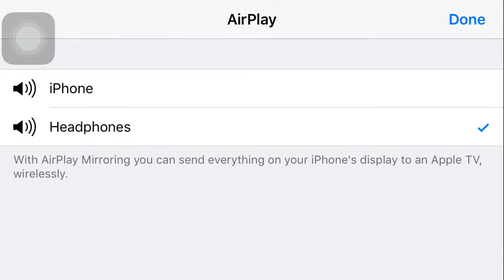Challenges | Starting Over On The Series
Hello guys i am gonna be doing a lot of minecraft videos or clash royal videos now they might not be good but i enjoy making videos for yall guys i try my best to make a video everyday as i can i hope yall enjoy please leave a like comment and subscribe :)

Go follow me on google+
no link sorry